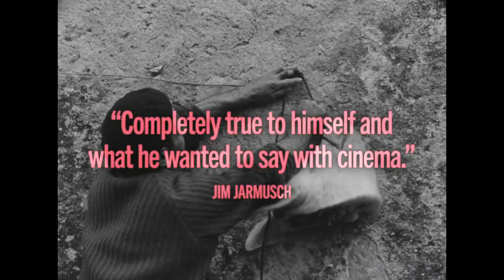The Dirty Stories of Jean Eustache | Trailer | June 23-July 13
Film at Lincoln Center and Janus Films present “The Dirty Stories of Jean Eustache,” a 12-film retrospective of the late French director’s work, from June 23-July 13.

Few filmmakers have captured the sheer sorrow and humor of being alive in a time and place more majestically than Jean Eustache. A fellow traveler of Cahiers du Cinéma’s Hitchocko-Hawksians in the late 1950s, Eustache was a satellite figure of the ascendant Nouvelle Vague while it was revolutionizing the aesthetics and aesthetic politics of narrative cinema. But he emerged in the second half of the 1960s as a singularly formidable filmmaker in his own right, directing several medium-length fiction films and documentaries before producing one of French cinema’s all-time masterpieces, the titanic and epochal The Mother and the Whore (1973).

The Dirty Stories of Jean Eustache will tour in select North American cities following its North American premiere at Film at Lincoln Center.